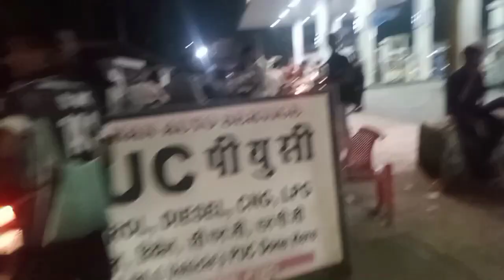petrol k le yea huai mara mare 💪💪💪💪 aru gardi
petrol ke mara mare